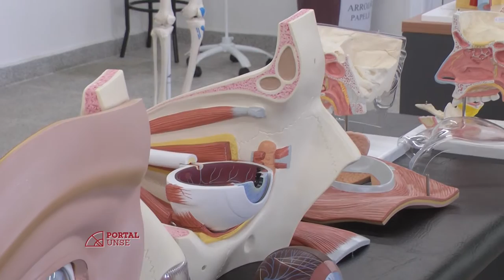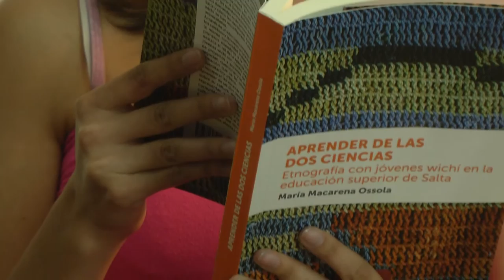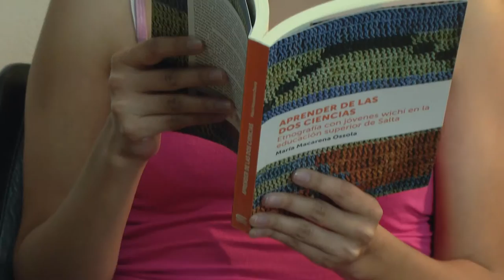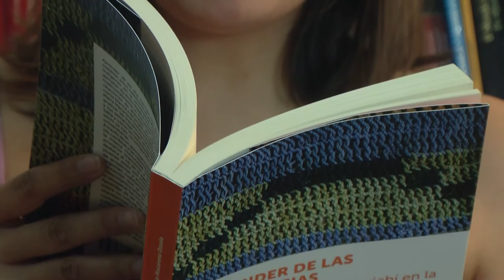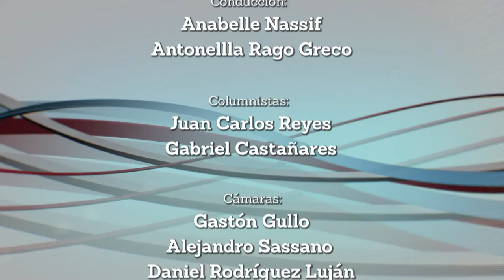PORTAL UNSE 07-05-2016 Bloque 3